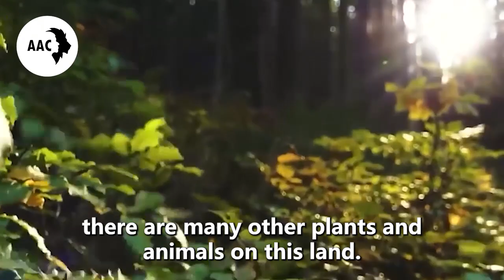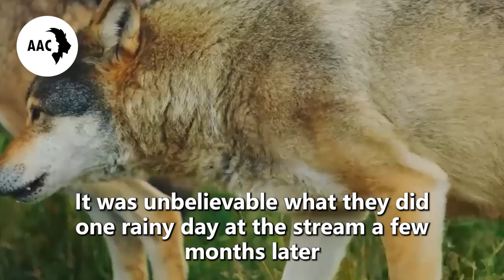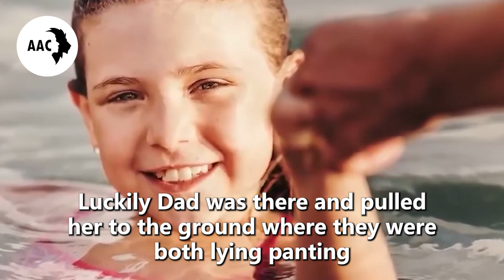Parents Were Shocked When They Found Out Their Daughter Has 4 Wolves As Bodyguards.